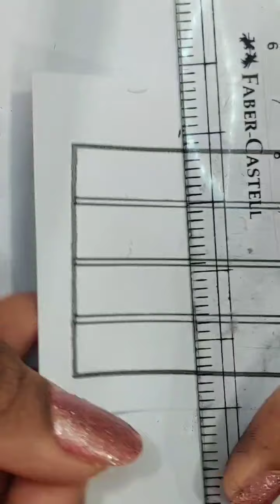Simple & Basic DIY zendoodle patterns for all ages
Hello friends, these are absolutely basic designs for zendoodle and it can be learnt at any age.

Tools:
Micron Pens
Hauser pens
Circle stencil